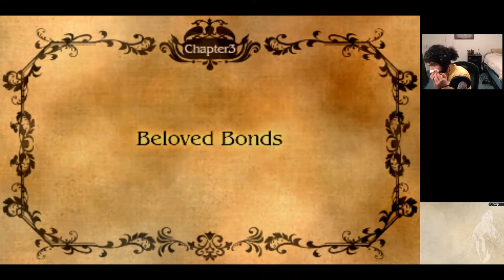Bravely Default Blind Playthrough - Episode 14: Water Crystal, Grandship [Twitch VOD]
Our efforts culminate in another corruption-purging boss fight, with the brutal Rusalka facing us down this time. We've got to withstand a pretty nasty AoE attack to survive, but once we succeed, we've got plenty more to do - the waters clearing up frees our path forward. We're off to the next crystal via water, which leads us to quite the impressive new locale: Grandship.
For more stuff like this, come drop by the Twitch stream! I stream every night Sunday - Thursday at 8:00 PM EST over